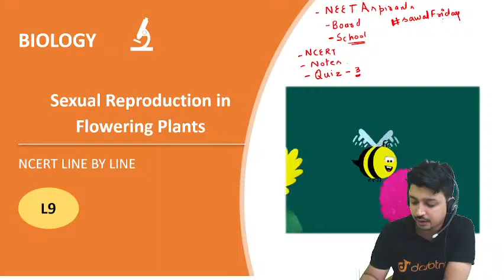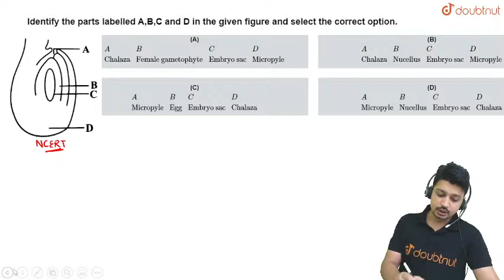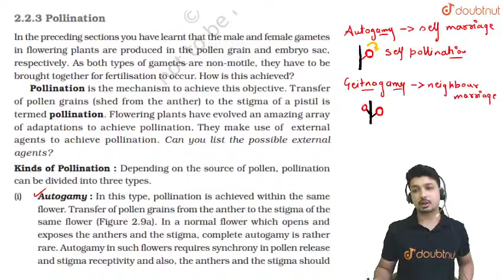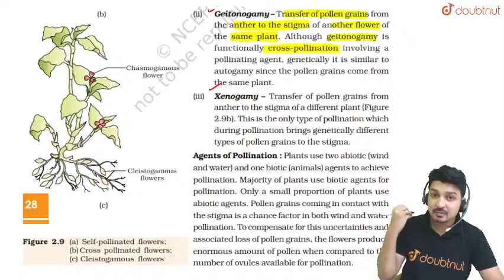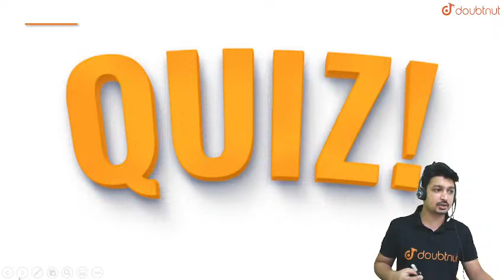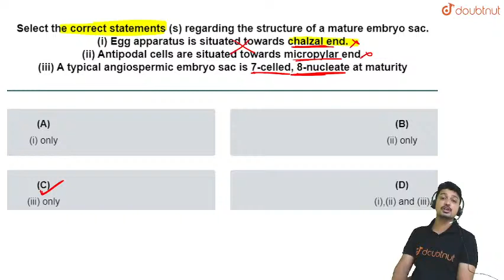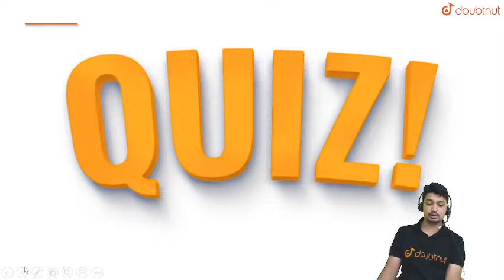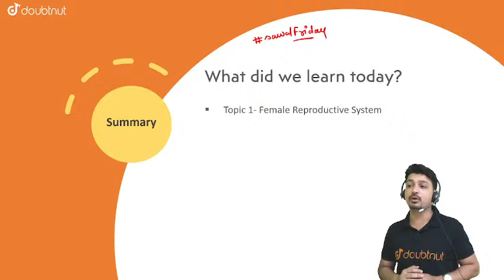NEET | SEXUAL REPRODUCTION IN FLOWERING PLANTS -L8 | Class 12 Biology | English Medium by Salman Sir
NEET | SEXUAL REPRODUCTION IN FLOWERING PLANTS - L8 | Class 12 NCERT LINE BY LINE l English Medium Biology by Salman Sir

🌎Is video mein aap sikhoge :
The organ of sexual reproduction is the flower. Male gametes are found in pollen grains and produced in the anthers of the flower. Female gametes are found in ovules and produced in the ovary of the flower.

👉Kya Aapko  Class 12th Boards , JEE 2021 , NEET 2021 Exams ki Chinta ho rahi hai ???

👉Click Below and Paiye Rs 500 ka Discount is Link ke Jariye.

Doubtnut brings a very good news for all NEET 2021 aspirants. Doubtnut will be starting live classes for Biology, Physics and Chemistry for NEET Preparation. These live classes aims at providing high quality content to students for their exam preparation.